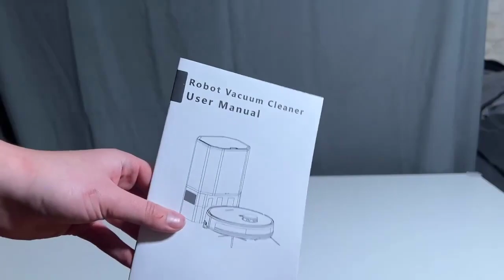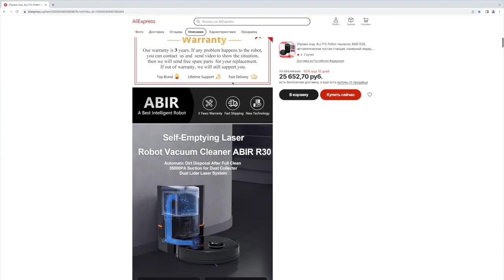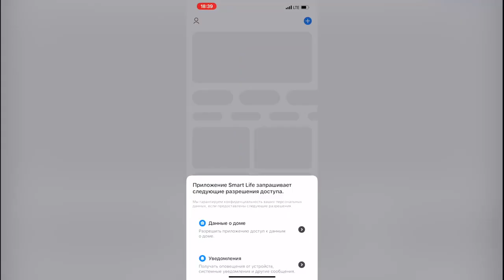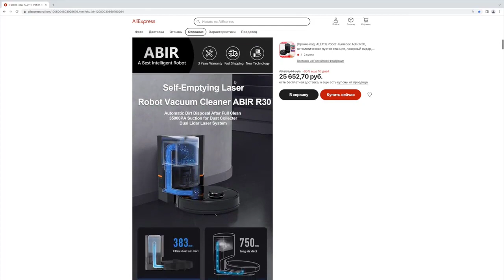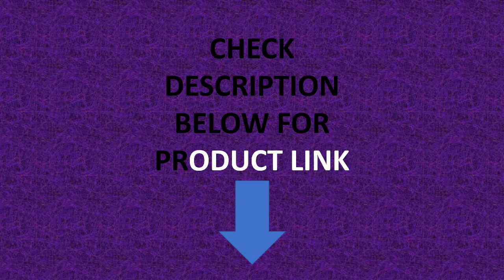Robot Mop ABIR R30 , Self-cleaning dustbin, Dual Laser, Advanced Map Management Carpet Floor Washing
Robot Mop ABIR R30 , Self-cleaning dustbin, Dual Laser, Advanced Map Management,Auto Smart Carpet Floor Washing

Specifications
Weight
6-10 kg
Battery Type
Li-ion
Turbo Brush
YES
Dust Box Capacity (L)
0.5 L
Filter Type
HEPA
Size(mm)
330*330*96
Battery Life
2 hours
LCD
No
Cleaning Route
Planned Type
Bag Or Bagless
With Bag
Cord Length (m)
Wireless
Timing Reservation
Yes
Remote Control
No
Special Suction Nozzle
Multifunctional Combined Brush
Installation
Robot
Certification
CB,ce,EMC,GS,ROHS
Voltage (V)
14.8V
Power (W)
32W
Function
Mopping & Sweeping & Suction Type
Brand Name
ABIR
Origin
Mainland China
Auto Empty Station
Yes
Self Dust Collector Suction
35000 PA
Robot Max Suction
6500PA
Dust Bag
3L
Navigation
Dual Laser+SLAM
Vaccum&Sweep&Mop& Self-Empty 4 in 1
Yes
Room Customized Management
Yes
Multiple Floors Maps
Yes
Smart Electric-Controlled Water Tank
3 Levels Water Speed
Innovate Artificial Mopping
Yes
Breakpoint Resume Cleaning
Yes
Restricted Area Setting
Yes
Selective Room Cleaning
Yes
Software Virtual Blocker
Yes
Multilingual Voice Pack
Yes
Battery
3200mA Lithium
After-sales Service Provided
Free Spare Parts